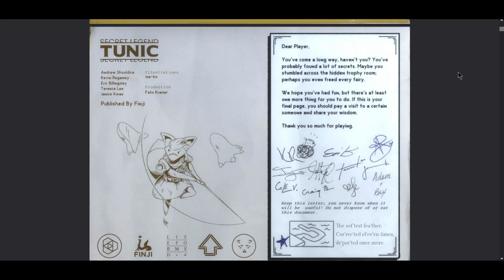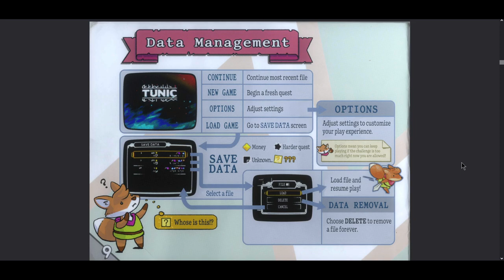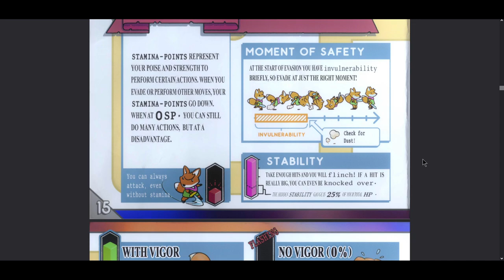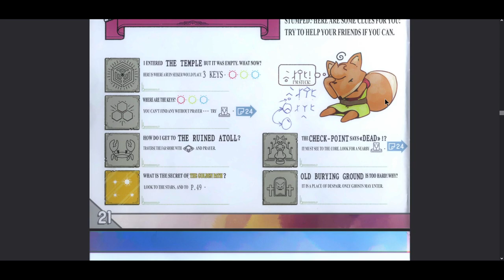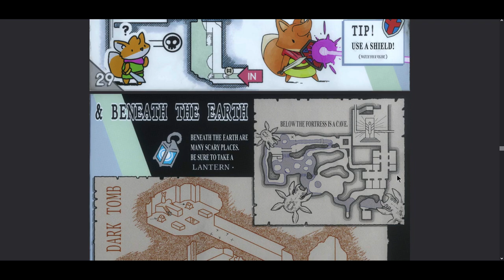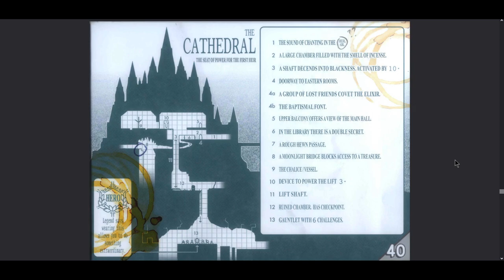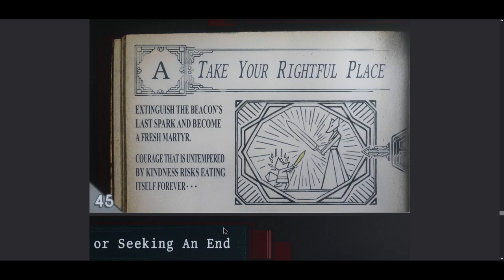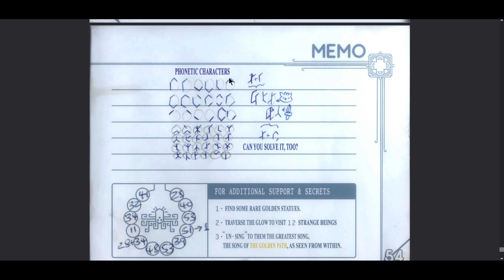Reading the Translated Manual - Tunic - Let's Play - Epilogue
Stories tell of a great treasure hidden amound the land. As a small little fox, searching is going to be no easy feat. But as we adventure, we'll be able to put together piece by piece the secrets of the land in something they call an 'Instruction Manual'. It'll take a lot of heart and courage to face everything head on, but there's a big adventure waiting for you out there!